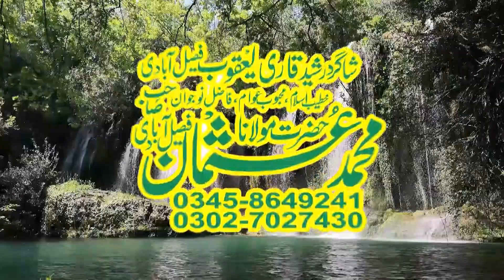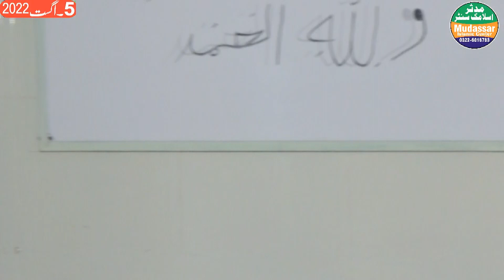Qari usman faisalabadi shagird qari yaqoob sab faisalabadi | Shane ahle bait | jumma 05-08-2022